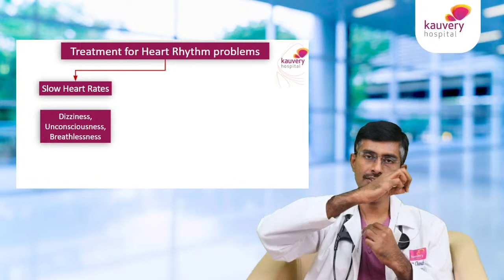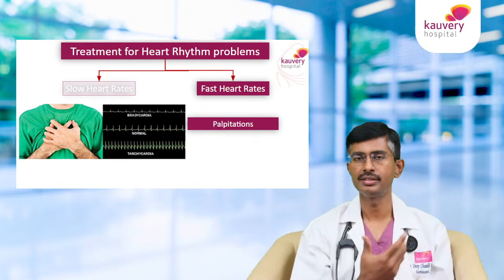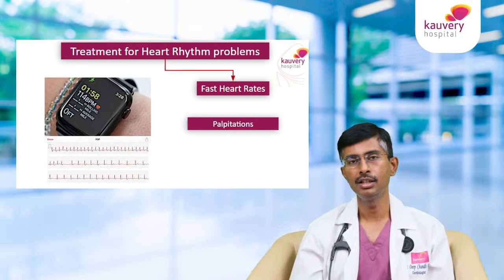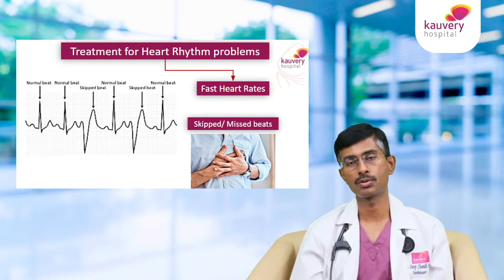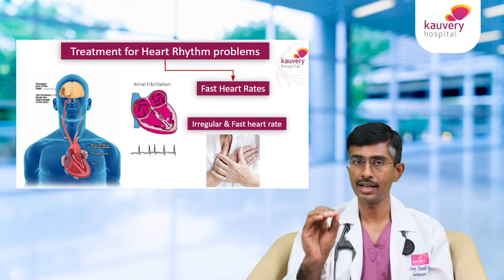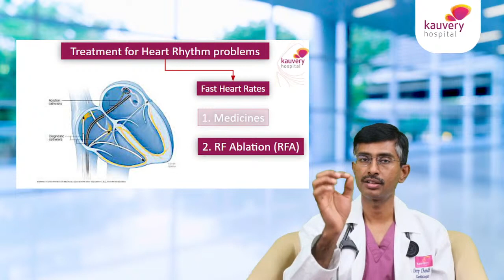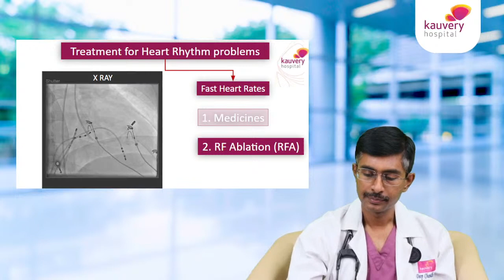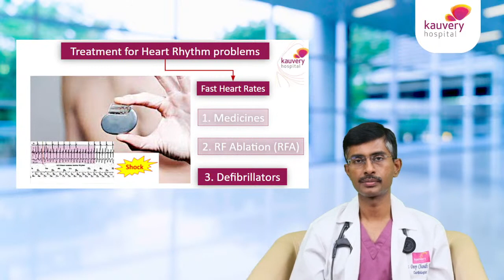Treatment for heart rhythm problems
The two major heart rhythm problems are slow and high heart rates. Slow heart rates (less than 60 beats per minute) can cause dizziness, unconsciousness, and breathlessness in the patient. Pacemakers are the best treatment option for slow heart rate problems. Fast heart rates (more than 150 beats per minute) can cause palpitations, skipped or missed beats, and irregular heartbeats. Treatment for fast heart rates include medicines, RF Ablation procedure, and defibrillators. Watch Dr. Deep Chandh Raja, Cardiologist and Cardiac electrophysiologist from Kauvery Hospital, explain heart rhythm problems and treatment for heart rhythm problems.

00:00 Dr. Deep Chandh Raja, Cardiologist and Cardiac electrophysiologist from Kauvery Hospital, explain heart rhythm problems and treatment for heart rhythm problems.
00:21 Treatment for Heart Rhythm Problems
00:43  Slow heart rates
01:53 Pacemakers
02:27  Fast heart rates
05:14 Treatment for fast heart rates

Tele-consultation with Doctors | Book Appointments | Order Medicines and much more from the comfort of your home. Download the Kauvery Kare app today.